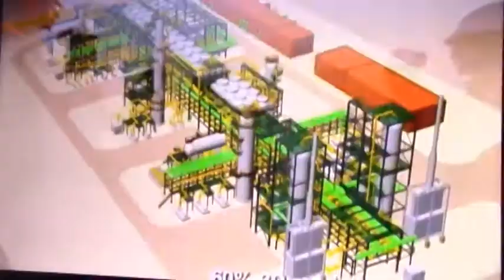Noticias miércoles 01 11 Resumen